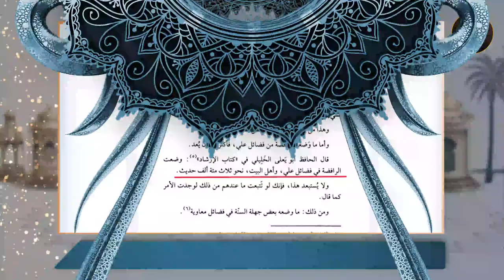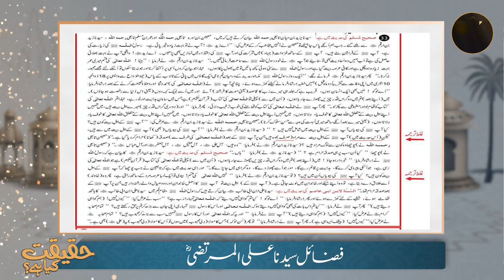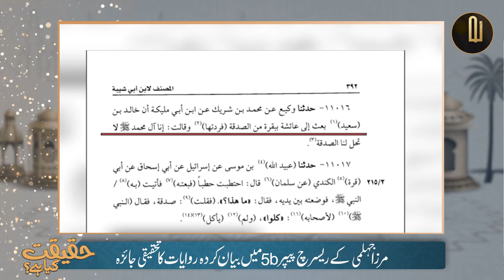Fazail e Ahlebait فضائل سیدنا علی المرتضیؓ || Ep 02 A || Mufti Atiq ur Rahman Alvi